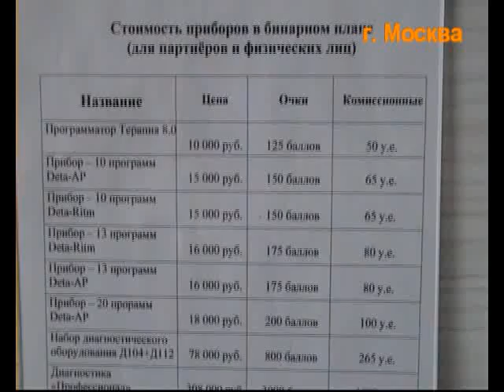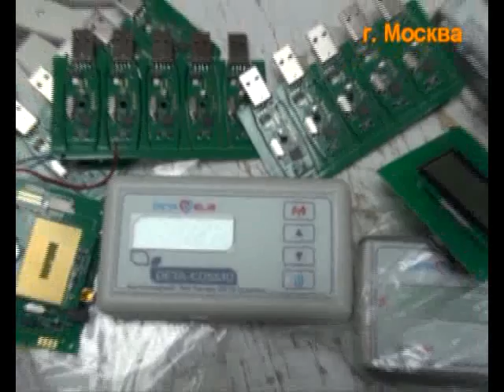Обыски в фирме Deta-Elis (Зеленоград)